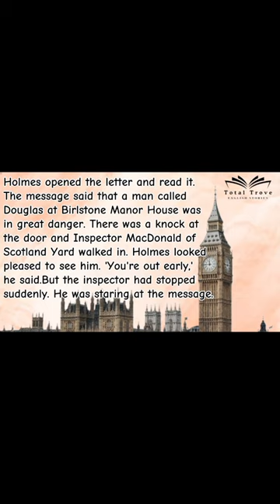Basic English Story | Learn English Through Story Improve your English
The Valley of Fear  Basic English Story | Learn English Through Story  Improve your English
Learn English Through Story  |English story :Pink Heart | Learn English Through Story |Basic English

English Story
Story
Learn English through Story
English Audiobook
Audiobooks
Graded Reader
Story in English
Audiobook full lenghts
Full Audiobook
Learn English
Learn English Podcast
Listen and Practicenglish stories
stories
horror stories
amazing story
english learning
and other stories
harry potter and the cursed child
shantaram
short story
handmaid's tale
learning english
bedtime stories
story worth
love stories
storytelling
&other stories
the summer i turned pretty books
bible stories
horror books
motivational stories
epic book
love story book
before we were yours
englidh stories
learning english